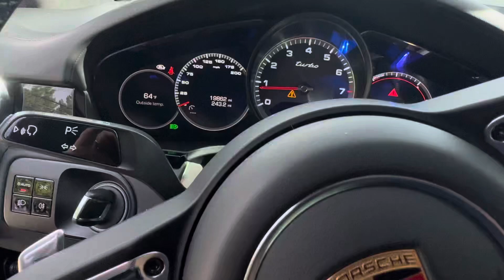2019 Cayenne Turbo